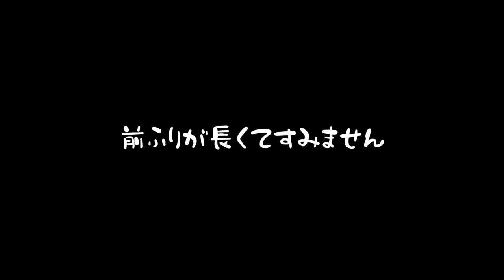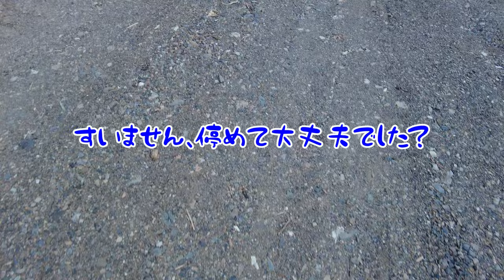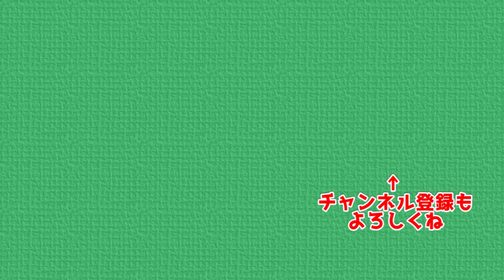武甲山に新しく駐車場ができたようなので早速利用しに行ったんですが、フライングだったようです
約1ヶ月ぶりの登山という事で、新しく駐車場ができた武甲山に行く事にしましたが、想定外の結果になりました
帯状疱疹からやっと回復して初めての山行でした